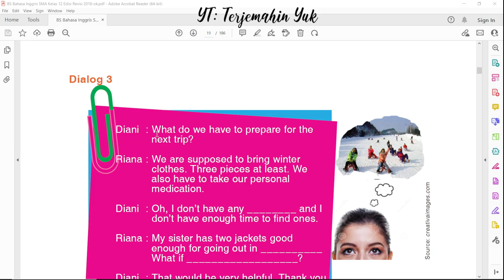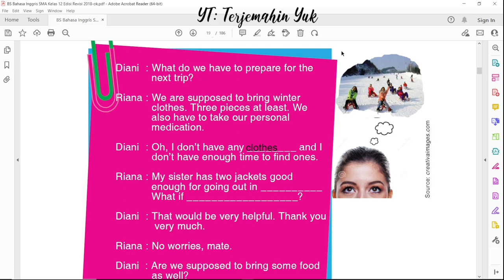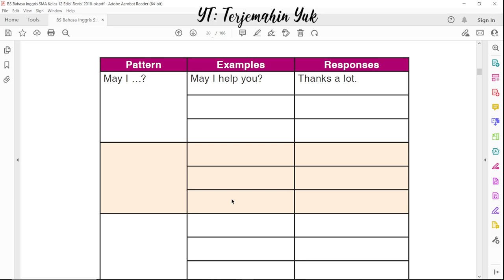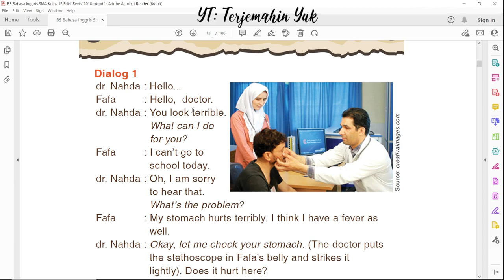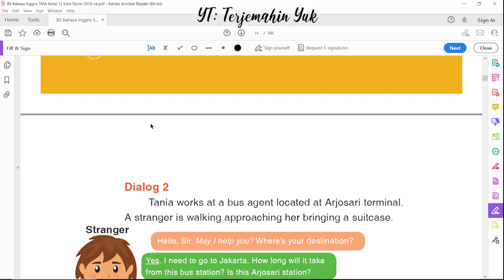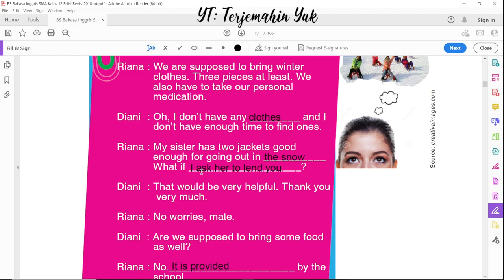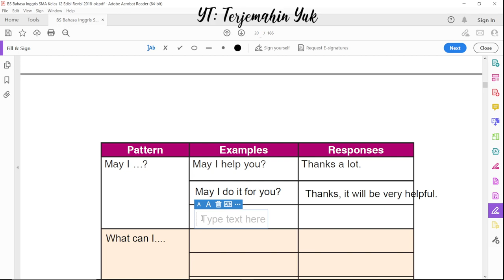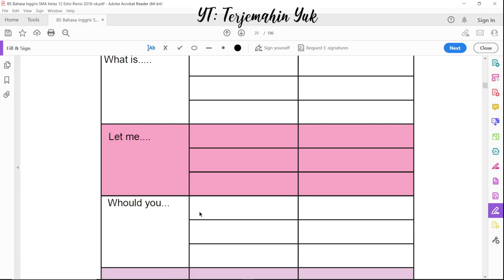Hal. 10-11 kelas 12 Terjemahan Buku Bahasa Inggris SMA Kurikulum 2013 Revisi 2018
Dialog 3 tentang persiapan perjalanan yang akan datang yaitu mempersiapkan baju musim dingin dan obat-obatan pribadi.
di Grammar Review diberikan tugas untuk menyelesaikan tabel yang berisikan ekspresi.